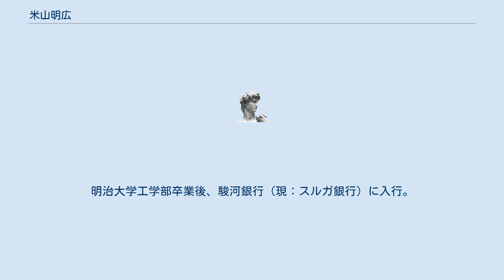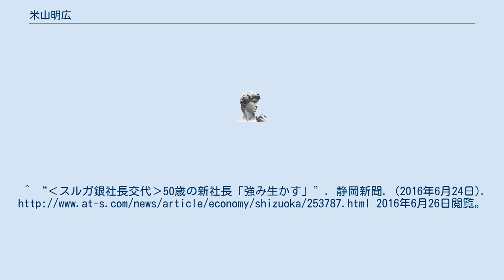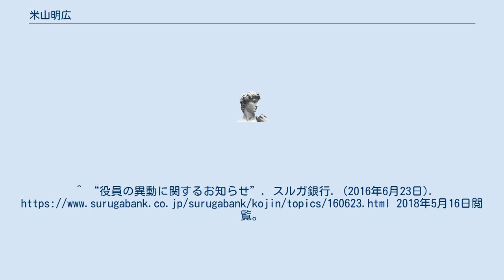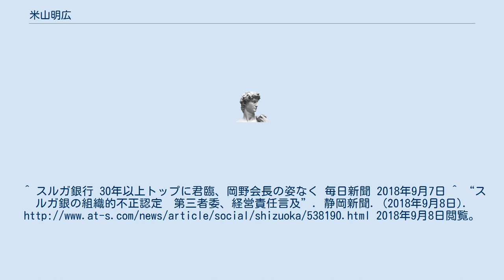米山明広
米山 明広（よねやま あきひろ、1965年（昭和40年）9月18日 - ）は、日本の銀行家。
スルガ銀行代表取締役社長を務めた。
 静岡県出身。
明治大学工学部卒業後、駿河銀行（現：スルガ銀行）に入行。
 IT部門、海外支店、経営企画部門、審査部門など幅広く歩み、2009年にIT部門トップに立つと、難しいとされたシステムの全面更改などを実現させ、IBMとの訴訟合戦に於いても全面勝訴に導いた。
 2016年に、取締役選任と同時に17人抜きでのトップ就任を果した。
50歳での社長就任は前任者から21歳の若返りで、当時の地方銀行業界で最若手経営者であり、5代続けてトップを務めてきた創業者一族の岡野家以外からの初の経営トップである。
2018年9月7日、シェアハウスオーナーへの融資に端を発する不正融資問題の調査において、第三者委員会の報告書にて責任を指摘されたことを受けて、代表取締役社長を引責辞任した。
^ “‹スルガ銀社長交代›50歳の新社長「強み生かす」”. 静岡新聞. (2016年6月24日). 2016年6月26日閲覧。
^ “スルガ銀、31年ぶりトップ交代　一族経営脱し若返り”. 日本経済新聞. (2016年6月24日). 2016年7月15日閲覧。
^ “役員の異動に関するお知らせ”. スルガ銀行. (2016年6月23日). 2018年5月16日閲覧。
^ スルガ銀行 30年以上トップに君臨、岡野会長の姿なく 毎日新聞 2018年9月7日 ^ “スルガ銀の組織的不正認定　第三者委、経営責任言及”. 静岡新聞. (2018年9月8日). 2018年9月8日閲覧。